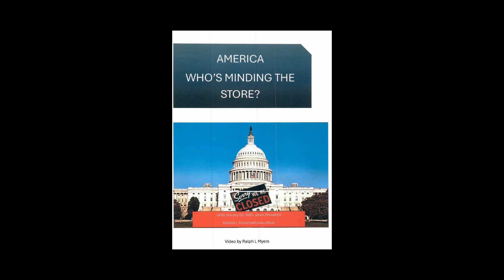autosave movie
I am concerned about who is actually in charge in America today.